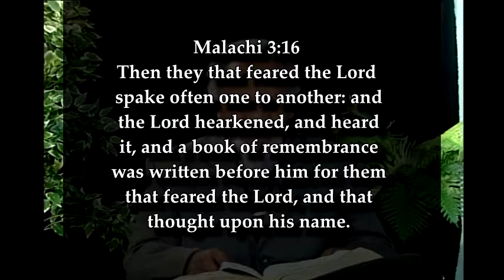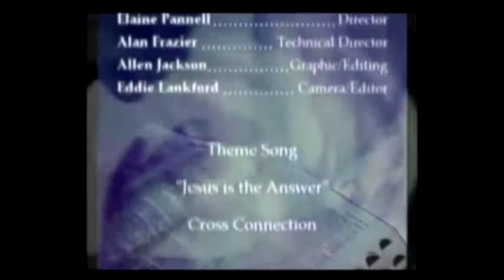The Gospel Truth: "Sermons Thoughts" 6-25-2019